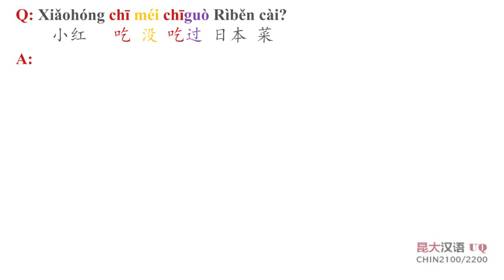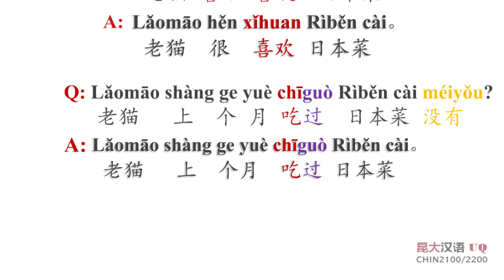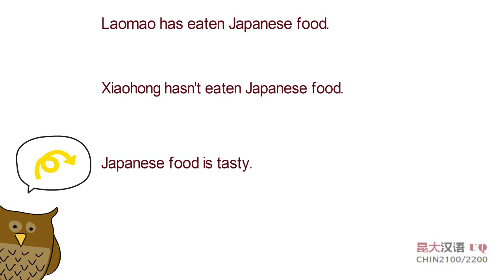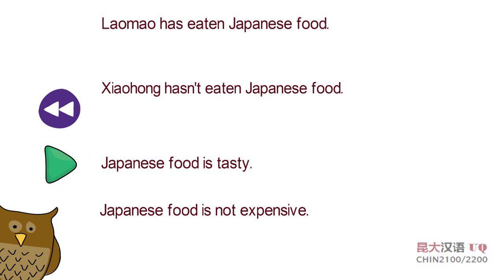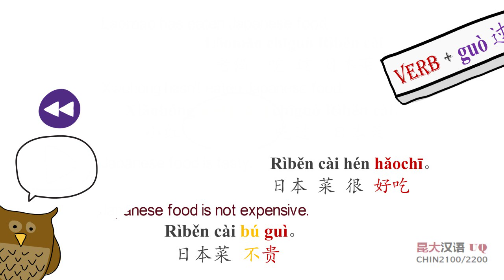Unit 1 Vol. 2 CHIN2100/CHIN2200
Production: The University of Queensland
Creator: Yen-Ying Lai
Open caption: script and instructor's note
Contemporary Chinese 当代中文 Vol. 2
Content: aspect marker 过